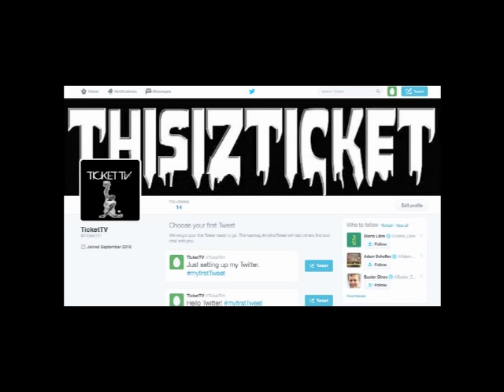JEMELE HILL WENT AT SKIP OVER CHRIS BOSH! (NO VIDEO FOOTAGE) (REACTION ONLY)